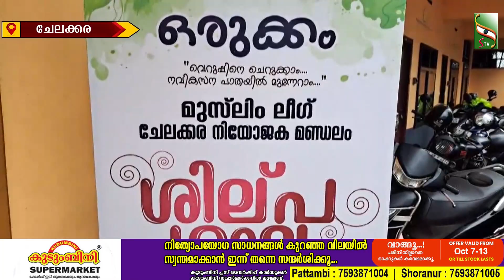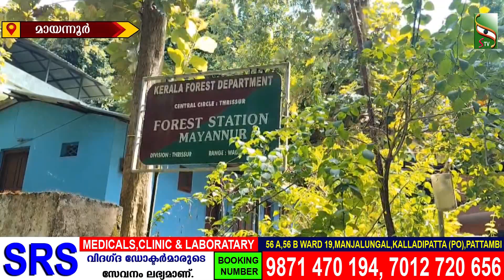NEWS NOON | 12.10.2024